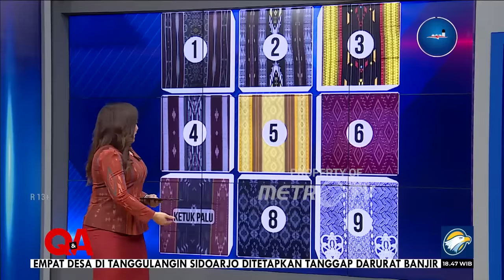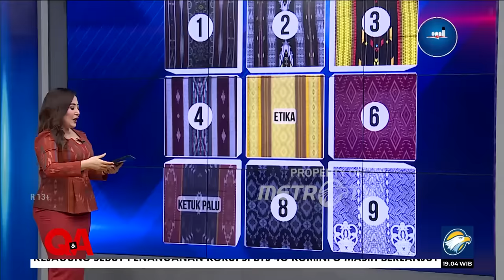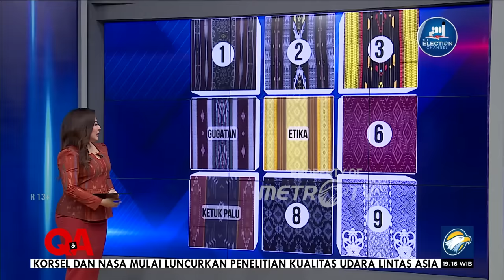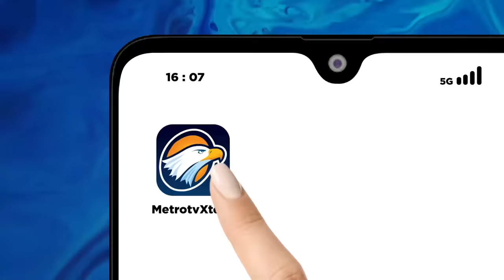Q&A - Uji Taji Mahkamah Konstitusi [Full]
MetroTV,

Sebagai lembaga tinggi negara, Mahkamah Konstitusi belakangan menjadi sorotan publik. Hal ini tak lepas dari kontroversi putusannya yang dianggap melanggar kode etik. Akibatnya publik di jagat maya menerjemahkan MK sebagai 'Mahkamah Keluarga'.

Apakah MK bisa kembali menegakkan konstitusi seperti seharusnya? Seberapa berani para wakil Tuhan ini berani melawan intervensi?

Saksikan QNAMETROTV "UJI TAJI MAHKAMAH KONSTITUSI" Minggu, 18 Februari 2023 pukul 18.30 WIB di